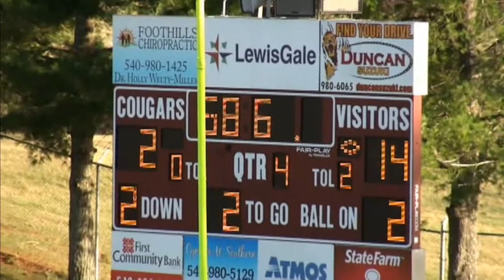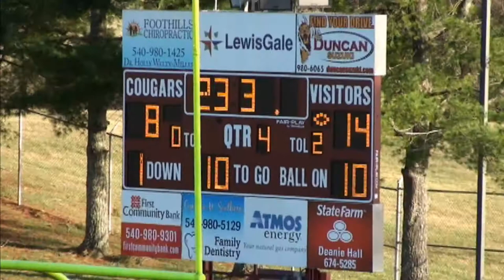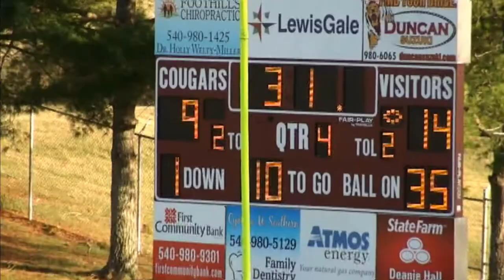Andrew Lewis 2A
Score corrected in intro. Amended video.